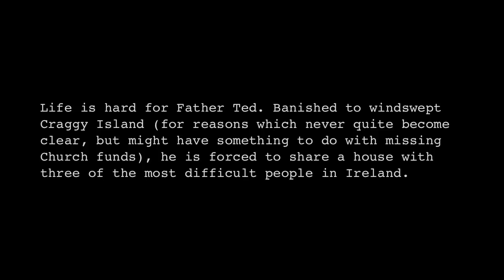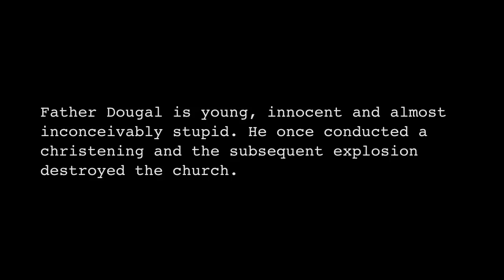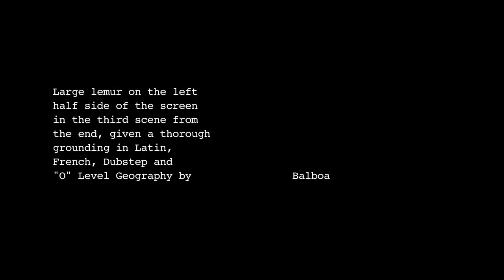Father Ted gets DUBSTEP on Craggy Island (BEST VIDEO REMIX)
Balboa - Father Jack's Dubstep Adventure - When I first heard this remix of Father Ted, I assumed someone else with more skills than me would do an awesome edit, but to date, no one has. So I made a go at it. It can be found my latest mix of the best bass music - A LETHAL COMBINATION